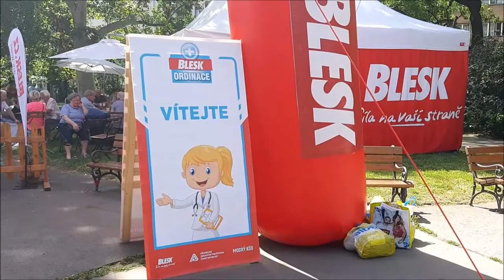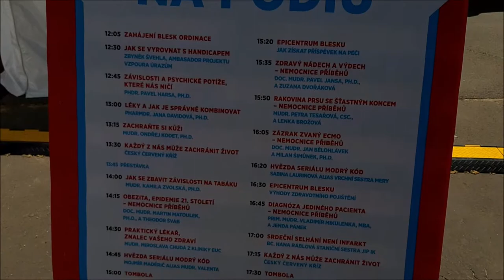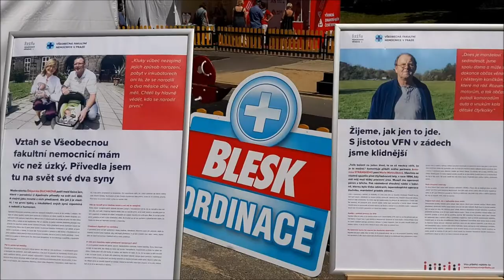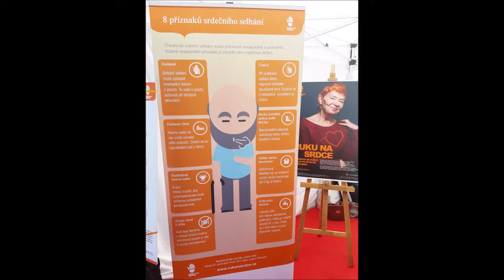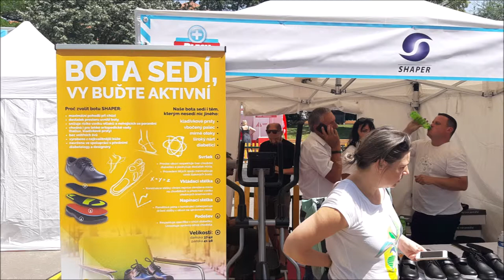Blesk ordinace s Evou Decastelo a Modrým kódem Praha Karlovo náměstí 12.6. 2019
Děkujeme za zhlédnutí videa:). Napište nám, jak se vám video líbilo a nezapomeňte ho olajkovat a sdílet, pokud se vám líbilo. Odkazy na sociální sítě níže.
Nejnovější informace naleznete na - Hezký den přeje team zdenekchristov.eu - lifestyle portal 2019.

Video, editace a zvuk by zdenekchristov.eu - team